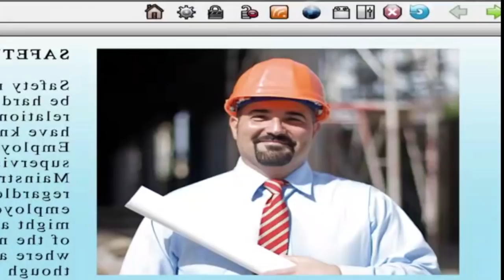Family Guy Meg kommt aus dem Knast ( German / Deutsch )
viel spaß mit meinem neuen Family Guy zusammenschnitt FSK 16 !

Family Guy (englisch für „Familienmensch“) ist eine US-amerikanische Zeichentrickserie, die seit 1999 unter der Führung von Seth MacFarlane produziert wird. Die Serie dreht sich um das Leben der Familie Griffin in der fiktiven amerikanischen Kleinstadt Quahog im Bundesstaat Rhode Island.

WICHTIG: Der von mir hochgeladene Content, ist nicht mein eigener. Der Urheberrechtsinhaber (Fox) erlaubt es seinen Inhalt zwar hochzuladen, erhält jedoch als "Gegenleistung" die von dem Sender gestellten Werbeeinnahmen und Informationen über Aufrufzahlen usw.